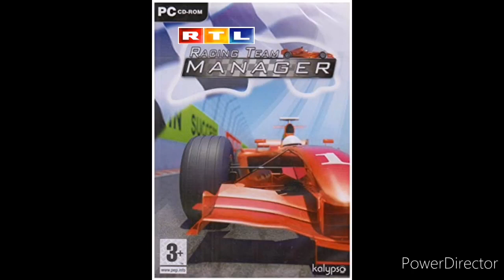Katze Tom und Hund Ben in den Nachrichten von RTL in 2005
Wir sind in den neuesten Nachrichten von RTL.